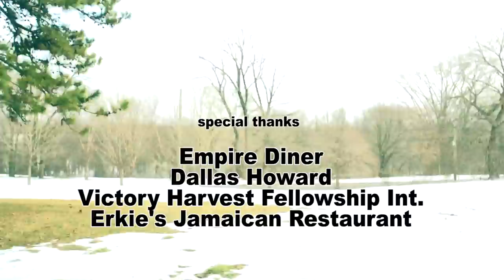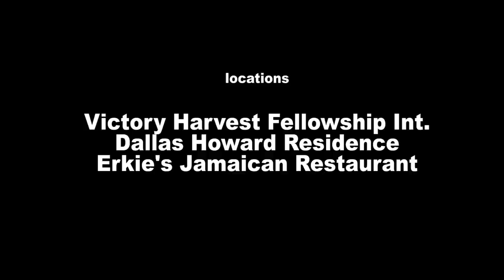Starring Summer Angel Full Jamaican Movie The Truth About Tom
A Christian wife wants answers from her husband's whereabouts at night that leads her in a depression mode to find the truth.

written and directed by Summer Angel
a Summer Angel And Zim Productions
starring Summer Angel
featuring Divine King- Henry Momulu - Erica Whyte - Tiaa Lamie and many more upcoming actors

Jamaican movies, Plays, Full movies, Jamaican movies, Nollywood movies, Liberian movie